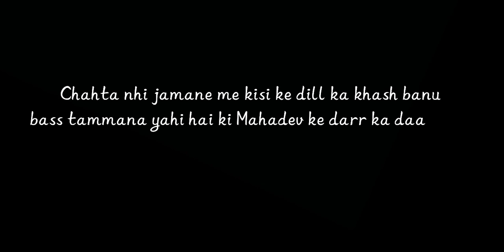Har Har Shambhu//Punchy Bass Boosted//Feel the Bassss//@bassss97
If you loved it